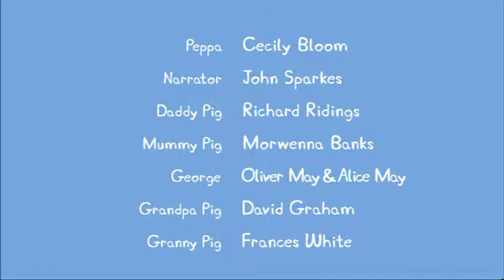Peppa Pig - Teddy's Day Out ENGLISH High Quality